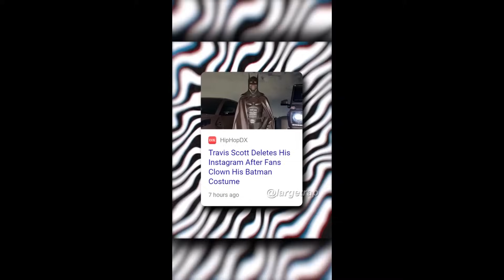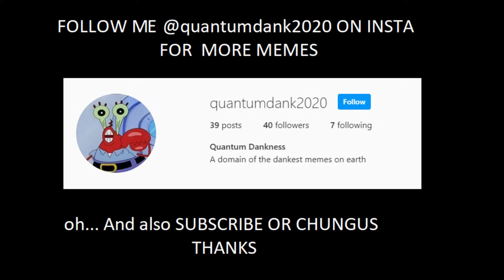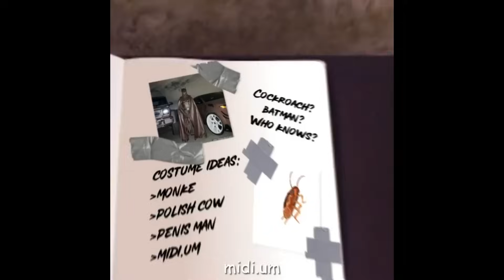Travis Scott Batman Memes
( Helps the channel alot )